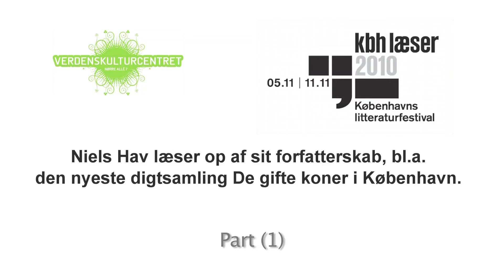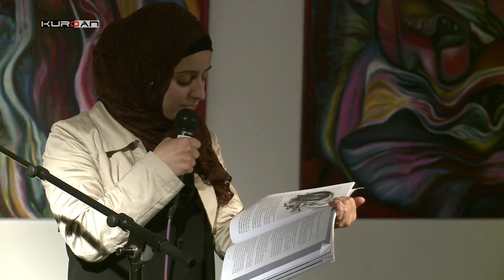kbh læser part (1)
Københavns litteraturfestival
Niels Hav læser op af sit forfatterskab, bl.a. den nyeste digtsamling De gifte koner i København.